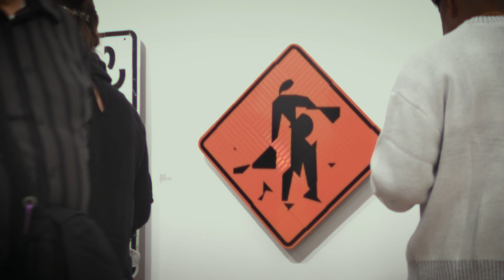Beginning: New History and Artistic Growth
Aug 31 - Sept 13, 2023
BlueStream Gallery

Filmed and Edited by Joshua Lee
Shot on Sony α7 III
Edited with Adobe Premiere Pro & Adobe Photoshop